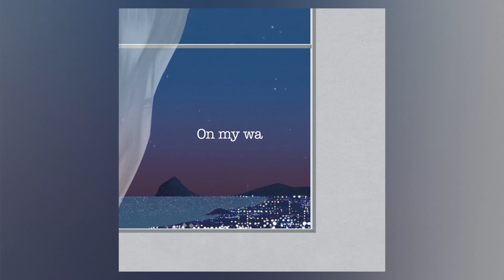Ron Trent presents WARM - What do the stars say to you (Album Sampler)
Available on digital, 10-track vinyl, and 15-track CD mixed by Francois Kervorkian (ALNCD68, includes 5 bonus tracks).

1. Cool Water feat. Ivan Conti (Azymuth) and Lars Bartkuhn
2. Cycle of Many
3. Admira feat. Gigi Masin
4. Flowers feat. Venecia
5. Melt into you feat. Alex Malheiros (Azymuth)
6. Flos Potentia (Sugar, Cotton, Tabacco) feat. Khruangbin
7. Sphere feat. Jean-Luc Ponty
8. WARM
9. On my way home
10. What do the stars say to you

Francois Kervorkian Continuous Mix:
1. Melt into you feat. Alex Malheiros (Azymuth)
2. Cool Water feat. Ivan Conti (Azymuth) and Lars Bartkuhn
3. Flos Potentia (Sugar, Cotton, Tabacco) feat. Khruangbin
4. The ride*
5. Cycle of Many
6. In the summer when we were young*
7. Flowers feat. Venecia
8. Sphere feat. Jean-Luc Ponty
9. Admira feat. Gigi Masin
10. Endless Love*
11. Rocking You*
12. WARM
13. On my way home
14. What do the stars say to you
15. Cool Water Interlude*
* bonus track

A genuine musician, songwriter, and ‘producer’ in the proper, old-school sense, the artist today has more in common with Quincy Jones than he does your average journeyman DJ track-hack.

To those in the know, these broader skills haven’t gone unnoticed, which is why on the highly collaborative, career-topping new LP ‘What do the stars say to you’, it took little persuasion to recruit serious star power. Brazilian royalty Ivan Conti and Alex Malheriros from Azymuth, violin maestro Jean Luc Ponty, ambient hero Gigi Masin, hype band Khruangbin, and more performed, whilst NY cornerstone François K provided mastering duties. At various points, Ron himself played drums, percussion, keys, synths, piano, guitar, and electronics.

Harking back to the 70s and 80s boom in adventurous, luxurious al- bums, WDTSSTY is a love letter to the long-player, where rich musicality and a liquid-smooth, silky flow make seemingly odd genre bedfellows acquiesce harmoniously. Each song has its own high-fidelity odyssey, Trent incorporated a broad range of live instruments and electronics into a sophisticated, euphonic whole. Described by him as being “designed for harmonising with spirit, urban life and nature”, this is aural soul food, gently easing you into balmy nights, where everything is alright.

Originally wanting to be an architect, Trent views his approach to collaboration and music in general as having the same principles. A firm believer in the nourishing qualities of sound, he sees direct parallels between the two disciplines, being as the purpose of good architecture is to improve quality of life. “With WARM, through sound design, I built frameworks for the musicians, who furnished and occupied these structures beautifully, which was a big compliment for me”, he comments.

The conditions required for a good collab are more than simply structural though, as Trent expounds, “I’m a huge fan of everyone on the record, especially Jean Luc and Azymuth, who’re part of my DNA. Each track was made with that guest in mind – for example, when I started writing ‘Sphere’, I immediately thought ‘this IS Ponty’. I played the keys in his style and did a guide violin solo using a synth, which he then re-did, amazingly. ‘Cool Water’ is based around Azymuth themes, so when I sent it to Ivan, he could immediately see himself in the piece; He got what I was going for straight away. For ‘Melt Into You’ I hit up Alex on Instagram, sent him the track, he liked it, and within 24 hours he’d sent back six different bass passes!”

“Conversely, Admira began with a sketch sent by Gigi and became something combining Jon Hassell-esque chords and the feel of ‘Aquamarine’ by Carlos Santana, which links back to Masin’s recurrent nautical theme”, he adds.

With community, history, and the need for racial equality never far from Ron’s mind, ‘Flos Potentia’ translates from Spanish as flower power, but rather than promoting some hippy idyll, instead it refers to plants that drove the slave trade: tobacco, sugar, and cotton. Joined by Khruangbin, together they propel Dinosaur L, Hi-Tension, and afrobeat into an ethereal, clear-skyed stratosphere.